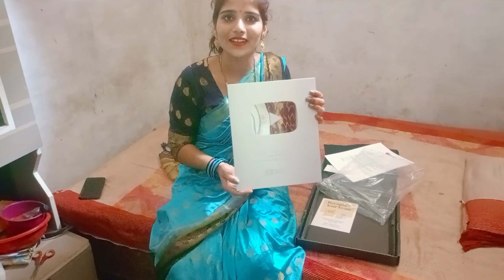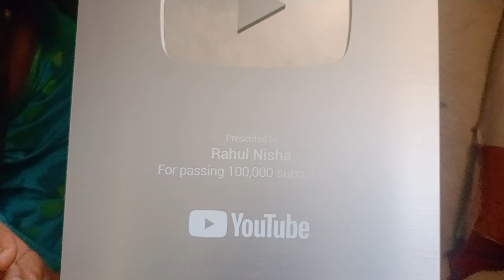यह उपहार मुझे कैसे मिला। my silver play button#rahulnisha